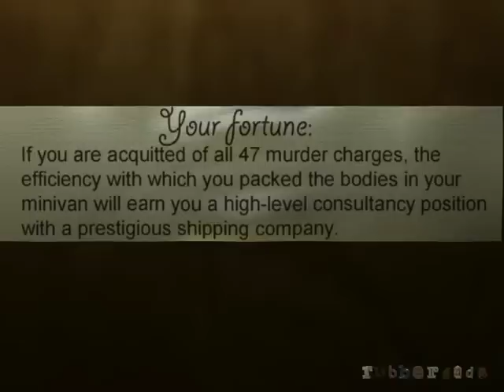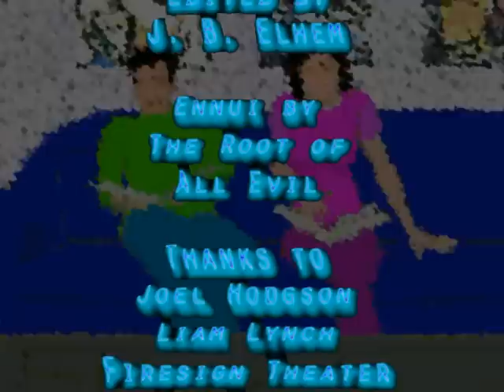Rubberdada - Episode #3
Episode #3 of the animated comedy & variety podcast Rubberdada.  Themes include a zombie Nixon, serial killer at a shipping company, robots discussing personal philosophies, cats sorting out their space issues, and a bedtime story featuring squirrel gangsters.